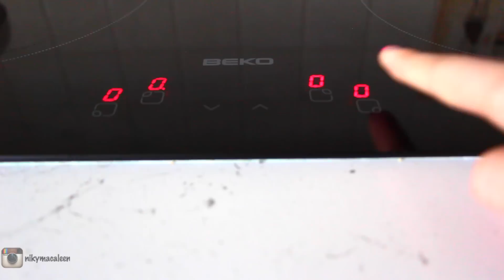Мое Утро/My Morning Routine|NikyMacAleen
Я рада Всем и Каждому!

track Jamendo.com